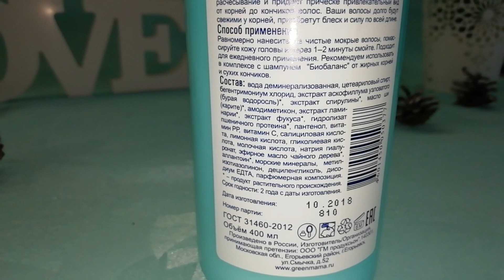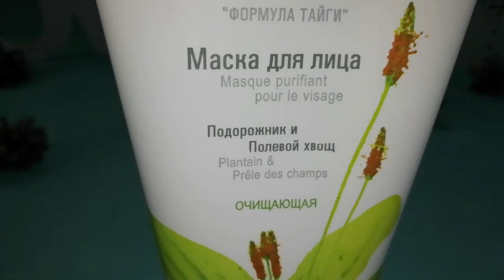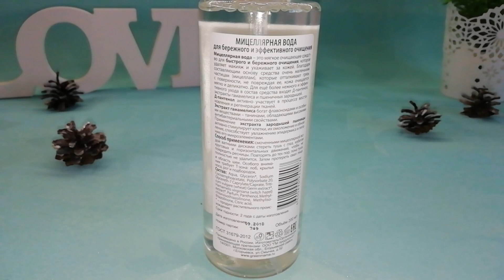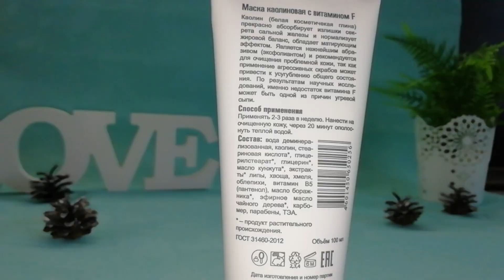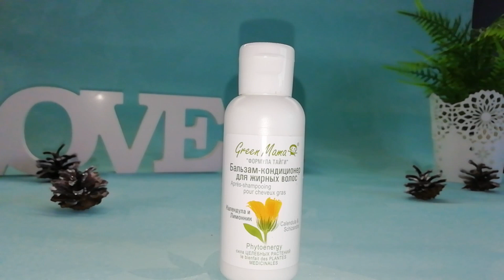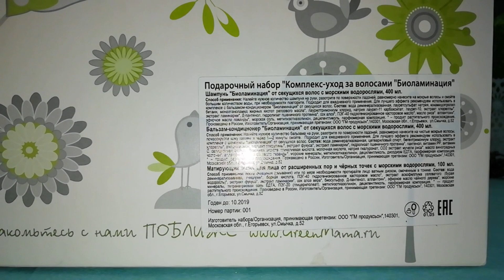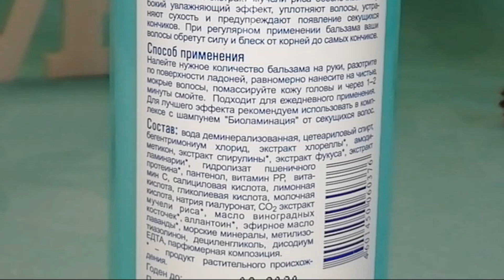Green mama // натуральная косметика // Распаковка //обзор косметики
Всем привет!
Сегодня я хочу рассказать Вам о моей любимой косметике Green Mama.

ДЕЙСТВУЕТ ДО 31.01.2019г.